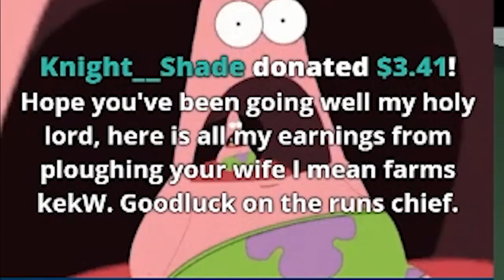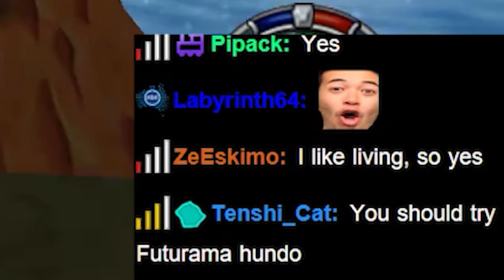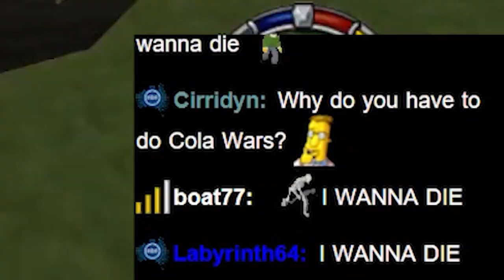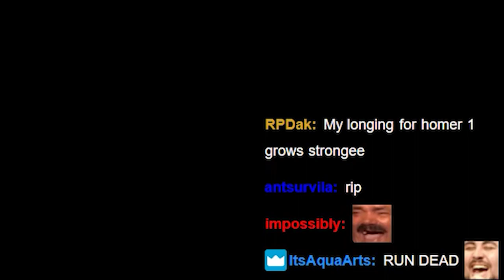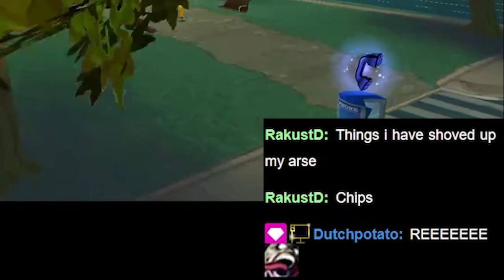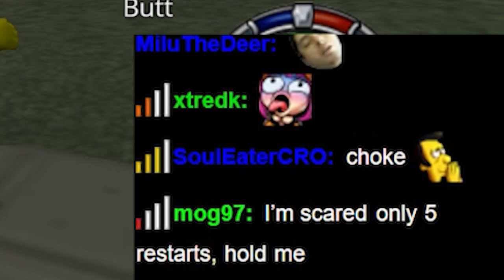Playing the worst category...and getting World Record | LiquidWiFi Stream Highlights